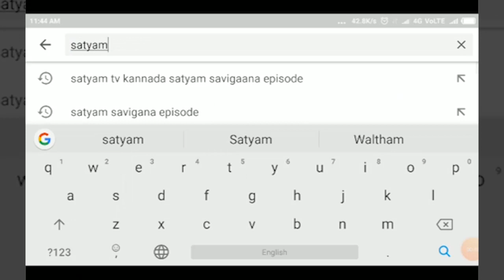MUDALAGI-ಬಾಲಚಂದ್ರ ಜಾರಕಿಹೊಳಿ ಪರವಾಗಿ, ಅಭಿಮಾನಿಗಳಿಂದ ಅಬ್ಬರದ ಪ್ರಚಾರ||SATYAM TV KANNADA